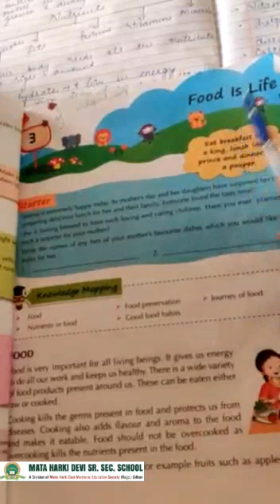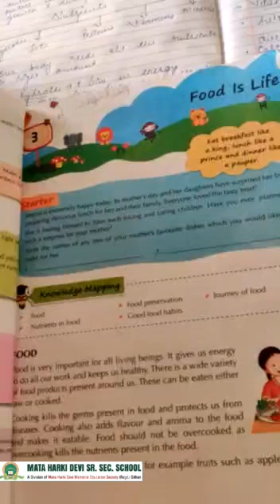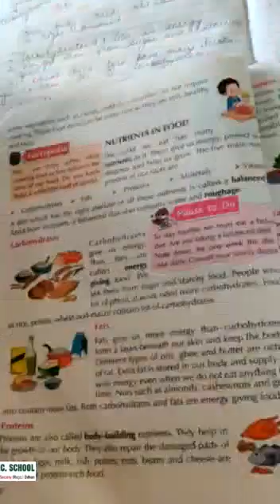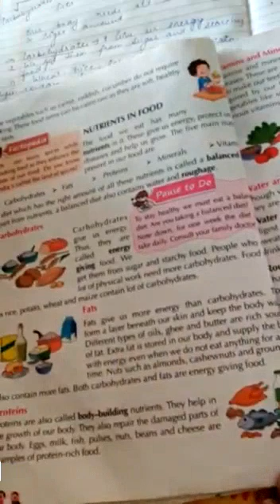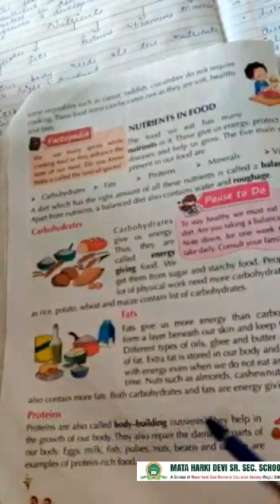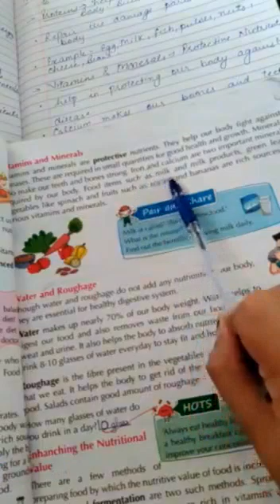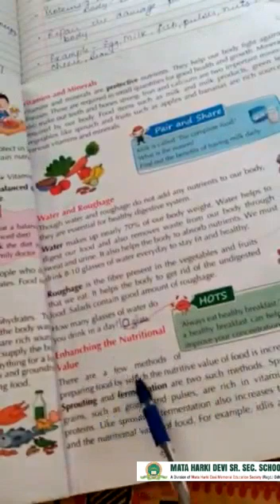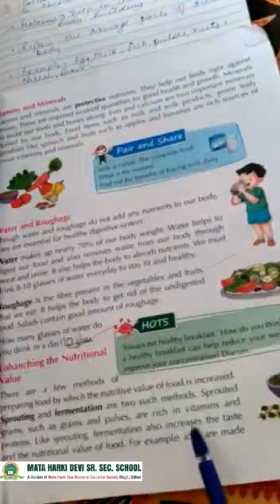Class-4 | EVS | Ch-3 | Food is Life | Part-1 | Mhdodhan